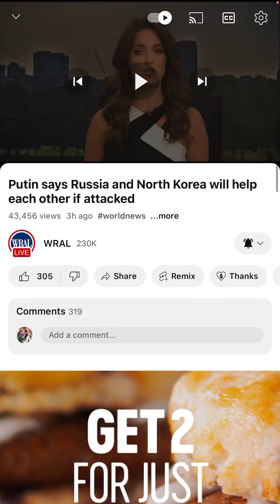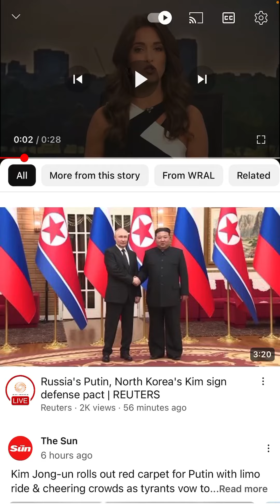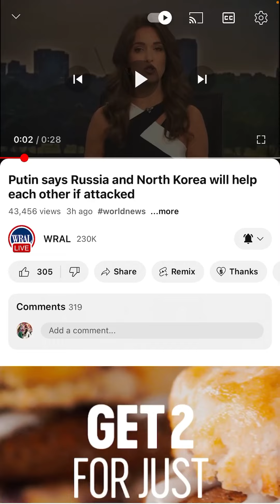Pt 1 Nations Coming Together For WW3